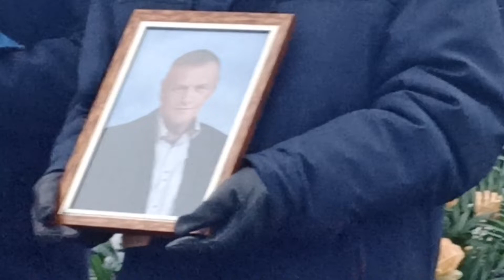Pogrzeb śp. Lecha Kuropatwińskiego w Kowalu. Lider Samoobrony. Relacja nr 1. MagKwadrans 637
Lech Stefan Kuropatwiński (+75 l.) zmarł 20 grudnia w szpitalu w Bydgoszczy, gdzie wcześniej przeszedł operację. O godz. 13.00 w Kościele Parafialnym w Kowalu odbyły się się uroczystości pogrzebowe byłego posła Samoobrony, przewodniczącego partii Samoobrona i Związku Zawodowego Rolników "Samoobrona".

Na pogrzebie pojawia się m.in. była posłanka Samoobrony, Renata Beger. W kościele przemówił także były minister rolnictwa, poseł PiS Jan Krzysztof Ardanowski. Lech Kuropatwiński został pochowany na nowej części cmentarza parafialego w Kowalu, gdzie spoczywa znany aktor Jan Nowicki (+83 l.).

Trzeba przeżyć. Kwadrans z Magiem (0) – Mirosław Antoni Glazik (M.A.G.) komentuje...
MagKwadrans to autorski program o sztuce życia. Propagujący zdrowy styl życia, w zgodzie z naturą i utrzymywanie dobrych relacji z innymi ludźmi, zalecający samodzielne myślenie i wspólne poszukiwanie prawdy, dobra i piękna. To mężczyzna poszukujący jawnych i ukrytych relacji między rzeczywistością i sztuką zarówno w przeszłości, jak i współcześnie. Zatroskany o przyszłość człowieka i świata, jednocześnie dostrzega cud codzienności.  Wspólną pasją autorów tego programu jest opieka nad 10 psami. Mirosław Antoni Glazik to aktywny nauczyciel, pisarz i dramaturg, mieszkający i pracujący na wsi i w dużym mieście.

Filmowanie: Mirosław Antoni Glazik